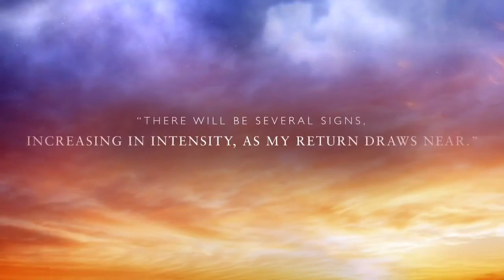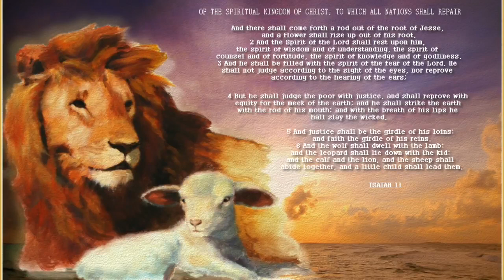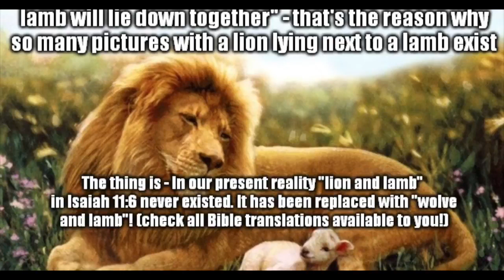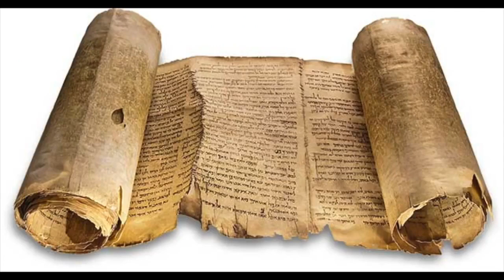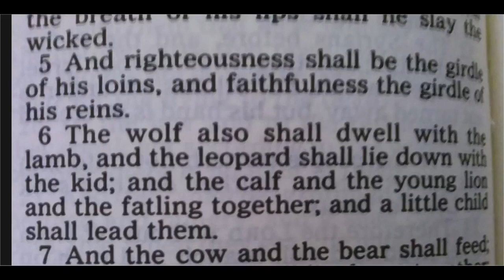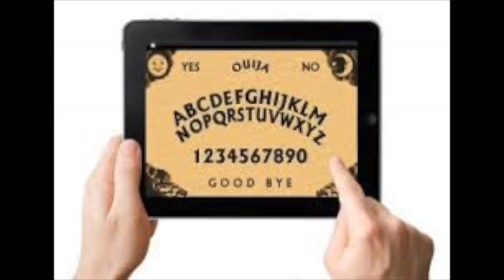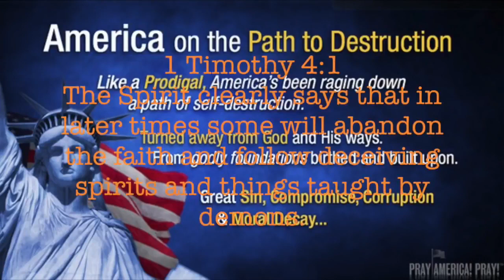CERN, The Mandela Effect, Pokemon GO, Virtual Reality EXPOSED! The Brainwashing Of The Masses.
CERN, The Mandela Effect, Pokemon GO, Virtual Reality EXPOSED! The Brainwashing Of The Masses. Did CERN open a parallel reality and change the Bible and other things like the berenstain bears.